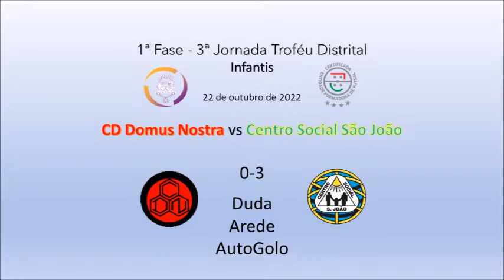Domus Nostra 0-3 CS São João (Infantis, Campeonato AFC)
Campeonato Distrital de Infantis da AF Coimbra Futsal 2022/2023
1ª Fase, Série B - 3ª Jornada

Clube Domus Nostra 0 - 3 Centro Social de São João

Sábado dia 22 de Outubro de 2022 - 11h00
Pavilhão Gimnodesportivo de Portomar (Mira)